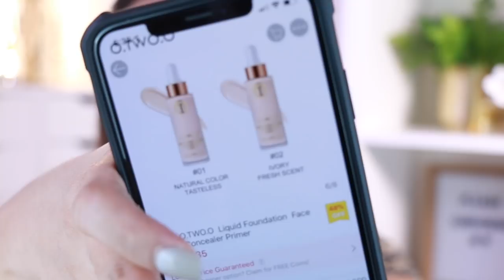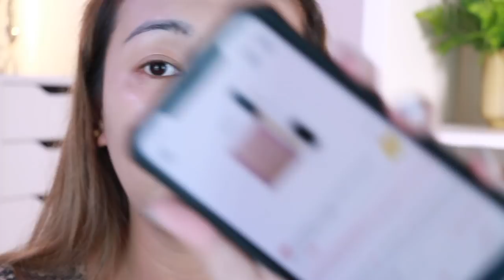BAGSAK PRESYO SA SHOPEE! BAKETTTT?!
KUMUSTA NAMAN ANG O.TWO.O?! Bakit ang muuuuraaa?

PRODUCTS MENTIONED:
O.TWO.O Hydrating Face Primer 225php
O.TWO.O Drop Foundation #01 135php
O.TWO.O Select Cover-up Radiant Creamy Concealer (01) 88php
O.TWO.O Rose Gold 2 Colors Brows (04) 95php
O.TWO.O Play With Colors Eyeshadow Palette 250php
O.TWO.O Rose Gold Waterproof Fine Point Eyeliner 72php
O.TWO.O Lash Curler (GOT THIS FOR FREE!)
O.TWO.O Big Fatty Thickening and Lengthening Mascara 75php
O.TWO.O 4 Colors Grooming Powder (02) 140php
O.TWO.O Liquid Blusher (02) 140php
O.TWO.O Love Light Highlight Powder (01) 216php
O.TWO.O Rose Gold 2 in 1 Matte Lipstick and Liquid Lipstick (01) 90php

Falsies:
Huda Beauty Shortie Olivia #18

I edit beauty videos using FINAL CUT PRO X.

CAMERA I am using CANON 70D.